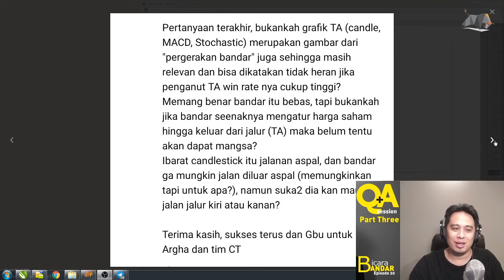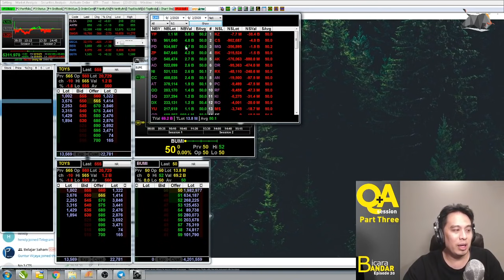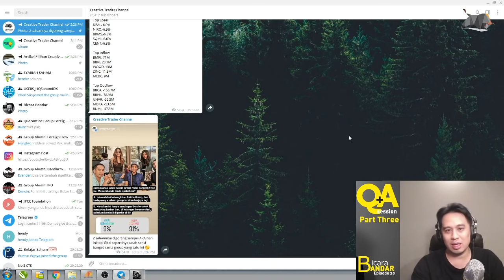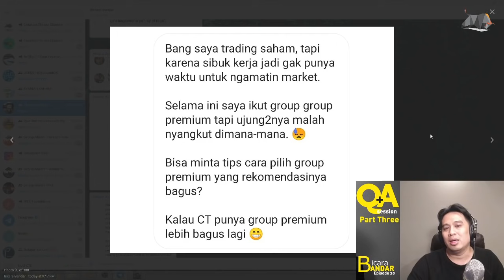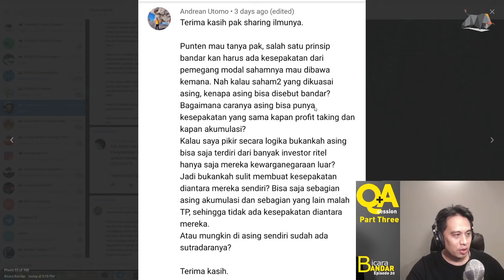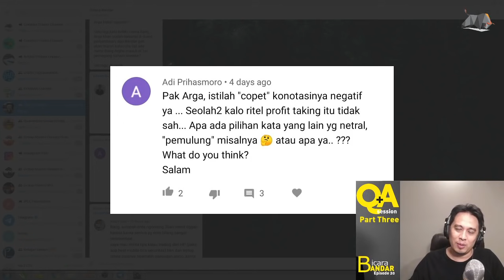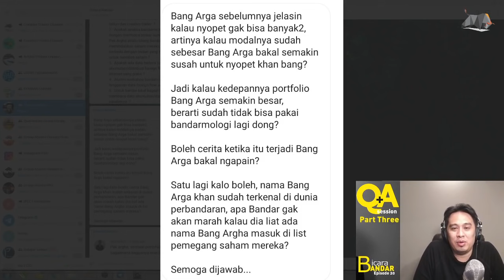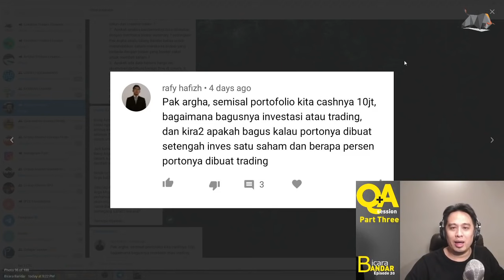Bicara Bandar Bakrie Manggung, Bandar yang Baik & Trading Modal 10 juta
Bicara Bandar Eps 20 (Q&A): Bicara kebangkitan menakutkan saham-saham Bakrie Group, cita-cita menjadi Bandar yang Baik & Tips Trading untuk Trader dengan modal 10 juta.